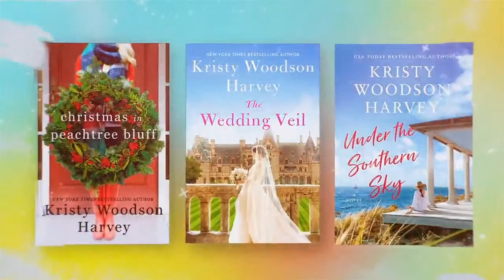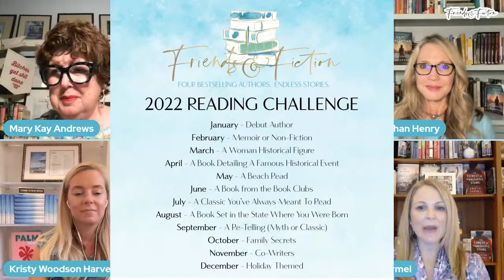Katherine Center | Friends & Fiction #131 July 13, 2022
Get ready for a good time on this episode as we welcome two masters of heartwarming, feel-good fiction — Katherine Center and Linda Holmes! And we are treated to a visit from Leslie Hooton on the after show! The Fab Four discuss writing funny, crafting dialogue, and the meaning of home in Katherine's and Linda's novels. The group talks about their favorite masters and undiscovered gems in the rom-com genre—get ready to take notes with lots of reading recommendations. We get an inside look at Katherine's new novel THE BODYGUARD and Linda's new novel FLYING SOLO in a show that's laced with loads of super fun pop culture references and lots of laughs. On the after show we are joined by Leslie Hooton who tells the incredible story of learning she'd been born with a stroke and how she has overcome that in her life and writing career. And we hear all about her brand new book AFTER EVERYONE ELSE, a sequel to her 2020 debut novel.